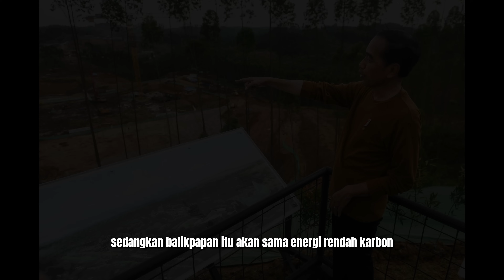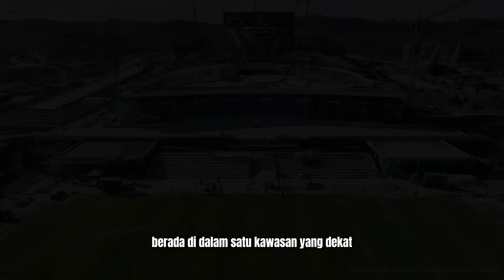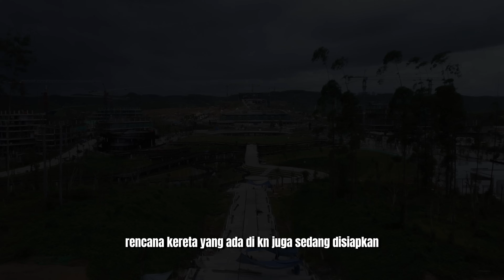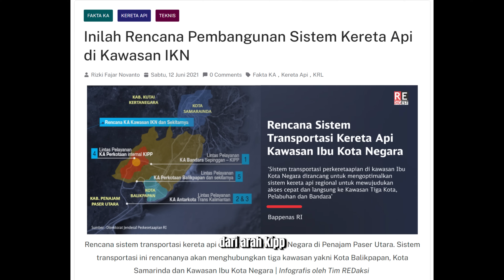Komplek Istana MAKIN HIJAU | AHY Kunjungi IKN Bersama Presiden (Bersatu Untuk INDONESIA MAJU)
Nusantara (secara resmi bernama Ibu Kota Nusantara) adalah ibu kota masa depan Indonesia yang rencananya akan diresmikan pada 17 Agustus 2024, bersamaan dengan perayaan hari kemerdekaan Indonesia ke-79. IKN direncanakan akan menggantikan Jakarta yang telah menjadi ibu kota sejak 1961. Terletak di pantai timur pulau Kalimantan yang saat ini menjadi bagian dari provinsi Kalimantan Timur, IKN diperkirakan akan mencakup area seluas 2.560 km2 (990 sq mi), menampilkan lanskap berbukit, hutan, dan teluk.[3][4] Ibu Kota Nusantara diharapkan akan menjadi daerah otorita yang bersifat khusus dan memisahkan diri dari provinsi Kalimantan Timur.

Pembangunan Nusantara dimulai pada Juli 2022, pembukaan lahan dan pembuatan jalan akses, dengan pembangunan tahap pertama; zona area pusat pemerintahan yang terdiri dari kantor pemerintah, sekolah dan rumah sakit dibangun pada bulan berikutnya. Awalnya, 100.000 pekerja dari seluruh Indonesia akan dikirim ke lokasi Nusantara untuk memulai konstruksi pada Juli 2022.

Proyek pembangunan ini dikritik oleh ormas-ormas lokal dari Kalimantan Timur karena mengimpor tenaga kerja dari luar provinsi,[9] Presiden Joko Widodo memerintahkan Pemprov DKI untuk memperbanyak tenaga kerja antara 150.000 dan 200.000 pekerja untuk memastikan partisipasi pekerja lokal untuk bekerja di konstruksi Nusantara

Pada April 2017, pemerintahan presiden Joko Widodo mempertimbangkan untuk memindahkan ibu kota dari Jakarta, dengan rencana untuk menyelesaikan penilaian situs alternatif potensial untuk ibu kota baru Indonesia pada akhir 2017. Menurut seorang pejabat dari Kementerian Perencanaan Pembangunan Nasional Indonesia, pemerintah bertekad untuk memindahkan ibu kota Indonesia keluar dari Pulau Jawa. Tak lama setelah rencana itu diumumkan, Joko Widodo mengunjungi dua lokasi alternatif di Kalimantan yaitu Bukit Soeharto di Kalimantan Timur dan Kawasan Segitiga dekat Palangka Raya di Kalimantan Tengah.

Pada April 2019, rencana 10 tahun untuk memindahkan semua kantor pemerintah ke ibu kota baru diumumkan. Kementerian Perencanaan Pembangunan Nasional merekomendasikan tiga provinsi yaitu Kalimantan Selatan, Kalimantan Tengah, dan Kalimantan Timur yang memenuhi syarat ibu kota baru, termasuk bebas dari gempa bumi, tsunami dan gunung berapi.

Presiden Joko Widodo bersama Gubernur Kalimantan Timur Isran Noor mengunjungi lokasi Nusantara.
Pada 23 Agustus 2019, Joko Widodo menyerahkan Surat Presiden R-34/PRES/08/2019 yang dilampiri dua arahan, yaitu Laporan Kajian Presiden tentang Pemindahan Ibu Kota, dan Permintaan Dukungan DPR untuk Pemindahan Ibu Kota. Selama pidato kenegaraan 2019 di parlemen pada 26 Agustus, Joko Widodo mengumumkan rencana pemindahan ibu kota ke Kalimantan.

Sebagian Kabupaten Kutai Kartanegara dan Kabupaten Penajam Paser Utara di Kalimantan Timur akan diukir untuk menciptakan kota terencana tingkat provinsi baru di lokasi yang lebih sentral di Indonesia. Rencana tersebut merupakan bagian dari strategi untuk mengurangi ketimpangan pembangunan antar pulau Jawa dan pulau-pulau lain di kepulauan Indonesia serta untuk mengurangi beban Jakarta sebagai hub utama Indonesia

Sumber Informasi Lengkap Di:

Sekretariat Presiden
Presiden.go.id
Wikipedia
Urban+
Medcom
Kompas.Com
CNN Indonesia
TribunNews
Detik.com
CNN Indonesia
Merdeka
NNN News Japan
TBS News Japan
PUPR
Google Maps Contributor

Cheers
Bang ORI